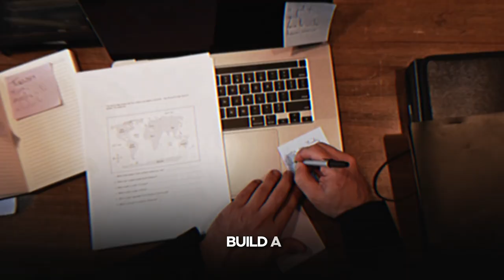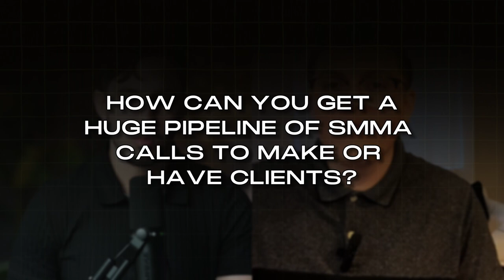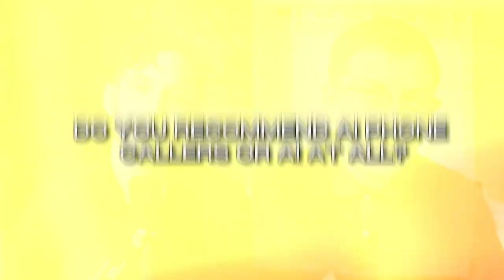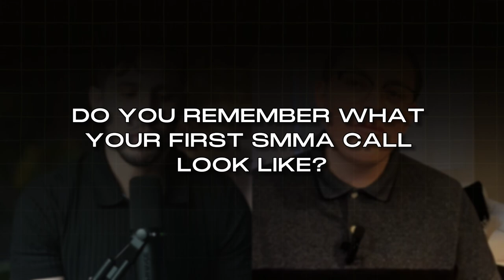How to Scale your SMMA and Make Millions | Social Media Marketing Sales Hack Questions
In this video, I share how to level up your social media marketing agency. Go from small number to hit your 7 figure years. Scaling up will bring more success.

Nikk grew up in a low to a middle-class family and learned early on in life that the achievement of a worthy goal is possible with the right habits. His father was a marine,  so a strong value in work ethic and discipline has been present all his life. Nikk has been waking up at 5 am since the 7th grade. This extreme discipline helped him become a valedictorian, attend an Ivy League School,  win state championships, get his dream job, start 3 7 figure companies and shape his reality.

 Nikk believes that anyone can pursue and achieve a worthy goal. The attainment of these goals is possible with the right attitude, approach and action. This simple formula can change your life despite your background, education, ethnicity, or experience level.